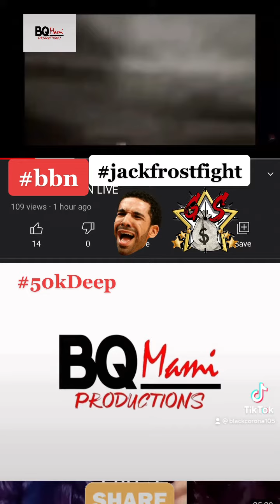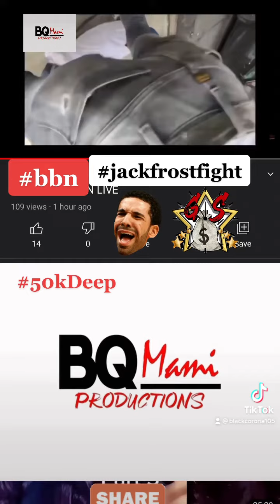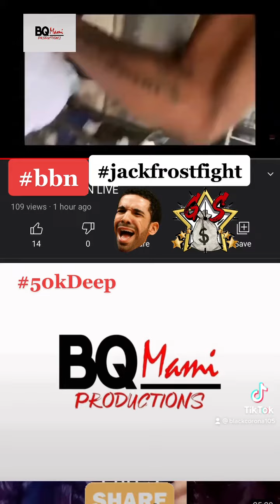bbn Jack Frost Loses a Fair Fight bqmami 🏴‍☠️🏴‍☠️rematch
What’s next for bbn Jack Frost 🥶🥶
The only way is 🥶🥶 Up